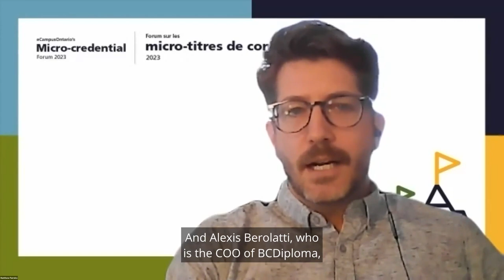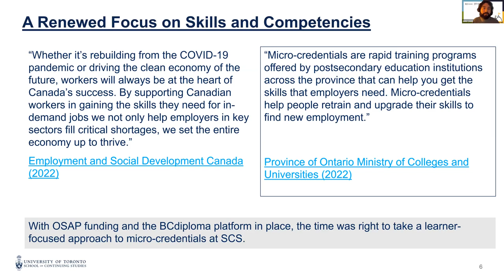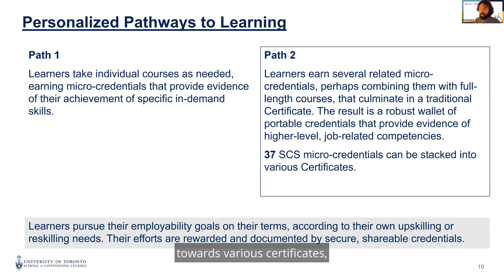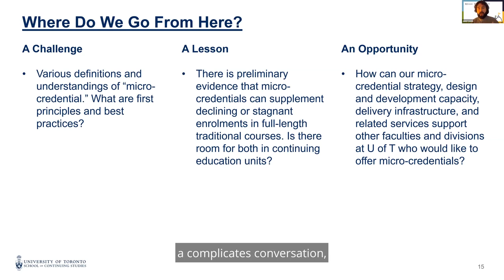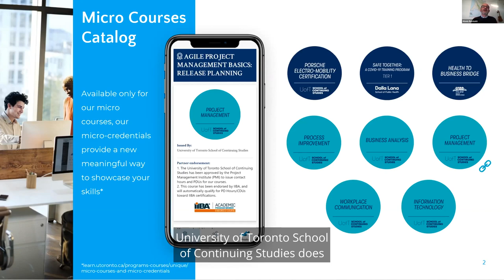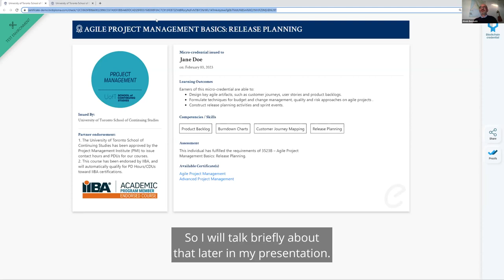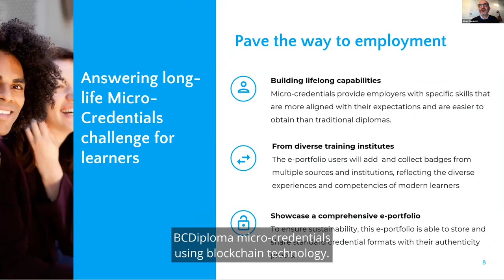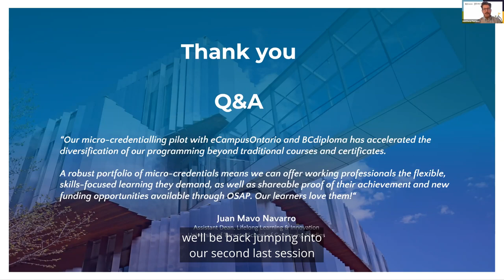Micro-credentials: the pathway from a learner-focused experience to innovative new blockchain tools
In the first part, we look back at the genesis of our micro-course program, which today offers 39 micro-credentials. What market demands does it answer, and how does it create individualized training paths for learners? What has the feedback been from learners and professionals? What are the first lessons we are learning and the next challenges? In the second part, we will explore new blockchain technology trends that support and expand our educational efforts. Beyond blockchain micro-credentials, how can we provide an online pathway to assemble and present micro-credentials, or even provide an ePortfolio that is valid for life? We will introduce the notion of an academic blockchain e-Wallet, its standards and its first implementations.